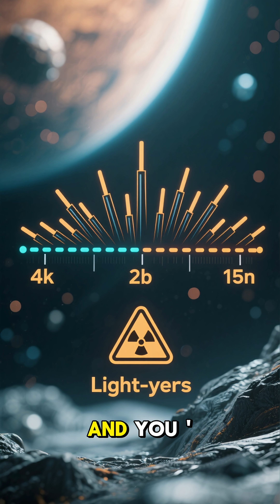🌌 "Could We Live Near a Black Hole? 🕳️🏠"BlackHoles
🌌 "Could We Live Near a Black Hole? 🕳️🏠"
The idea of building civilizations near black holes… is it possible?